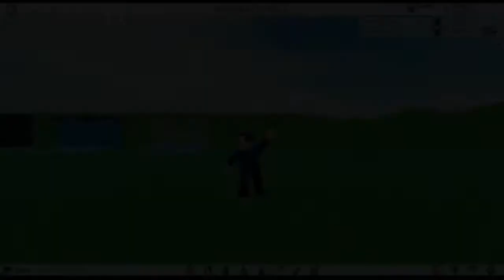Simple Wall Designs To Spice Up Your Walls | Theme Park Tycoon 2